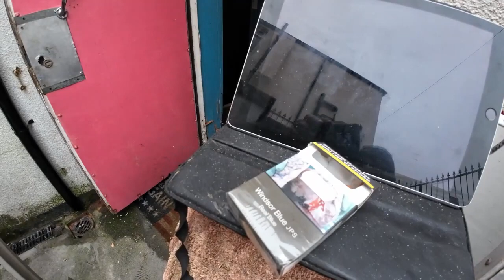Blackpool wally 2